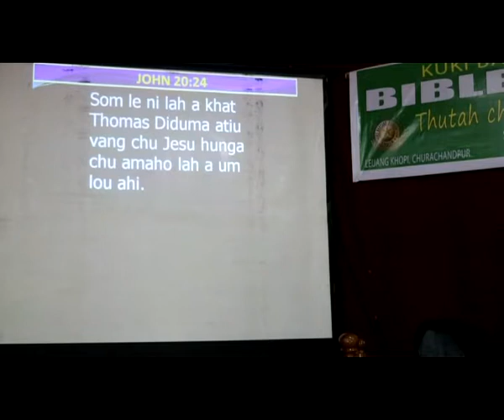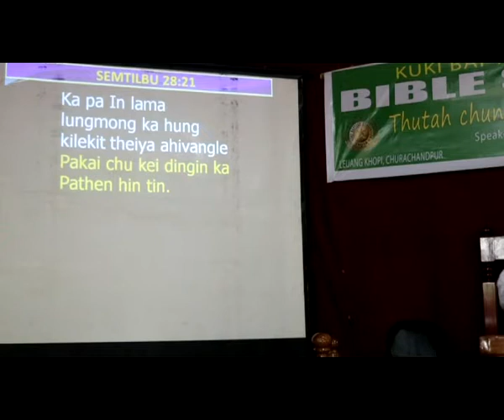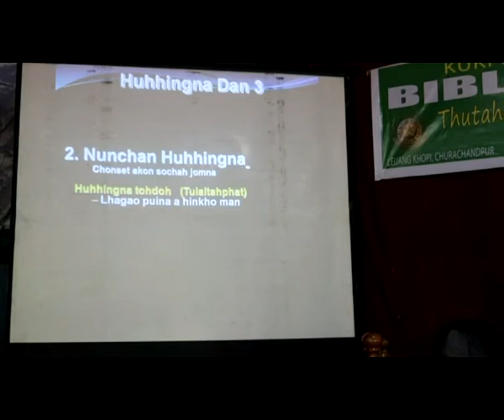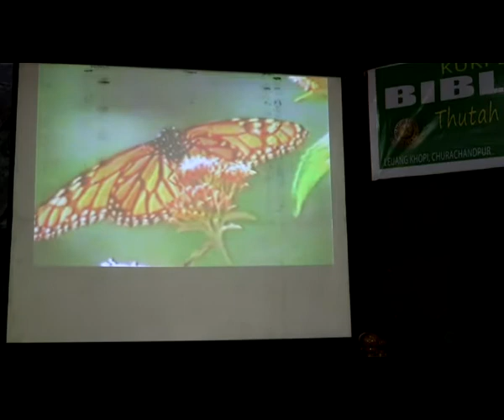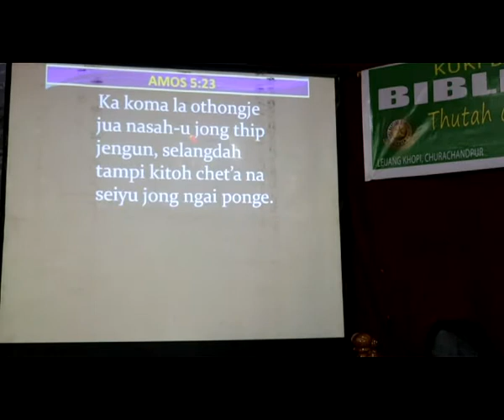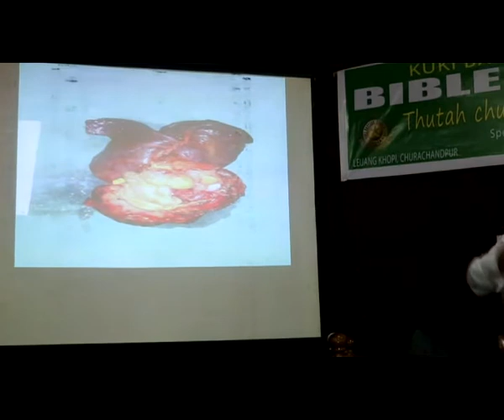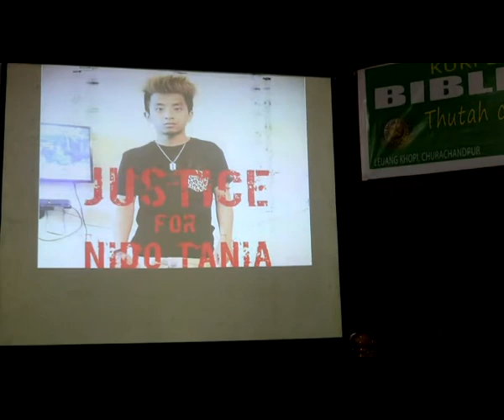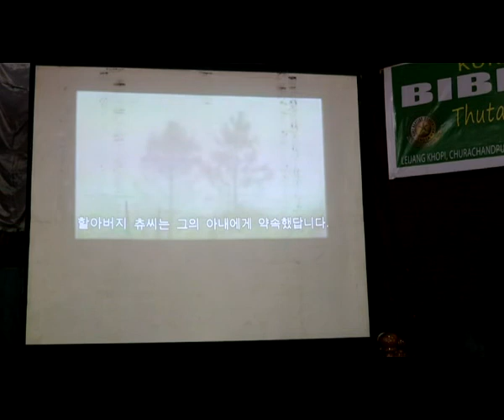Kuki Bible Seminar 8 Rev Dr Ellien Gangte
My Lord and my God, Church, Three stages of Salvation,  Christian life : Tobacco: Eating and drinking,  Tattoo & Dresses